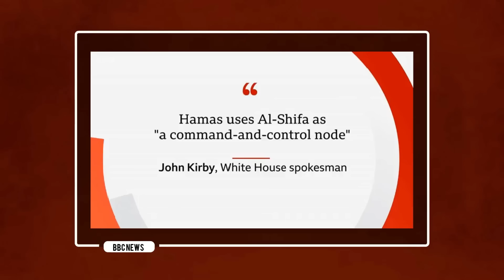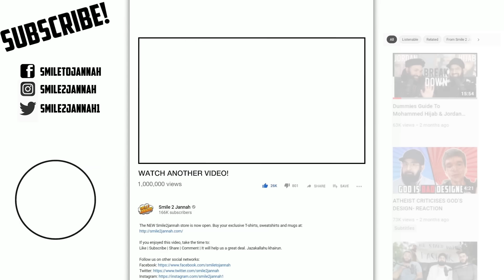BBC EXPOSE ISRAELI LIE- SATISFYING